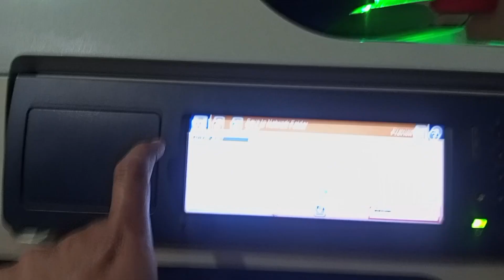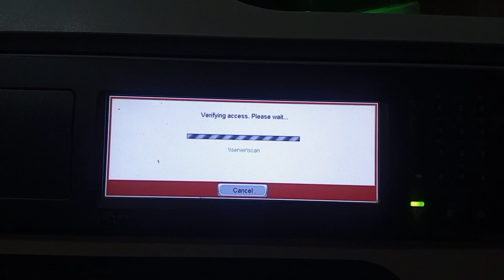HP LaserJet MFP 4555 Scanner Unit Service